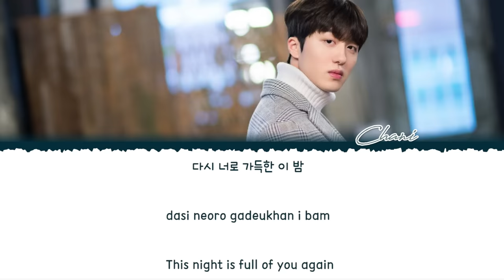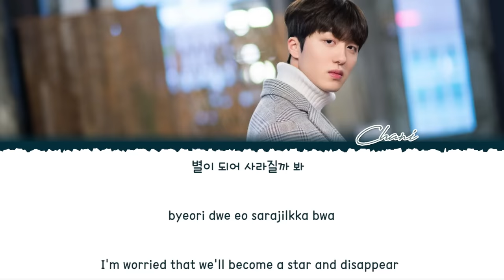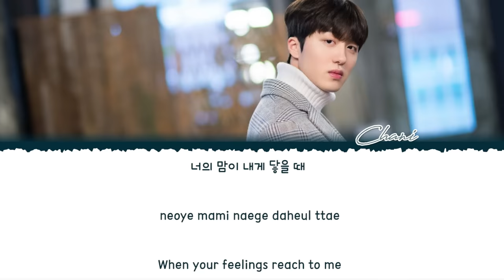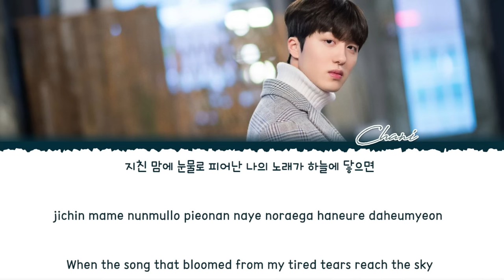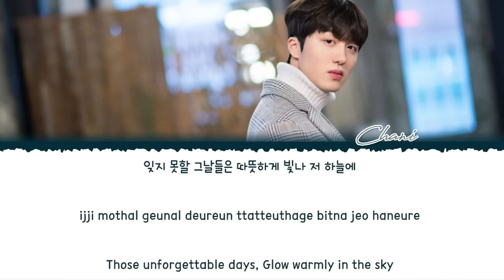[1 HOUR] SF9 CHANI - 'STARLIGHT' [그리움] (TRUE BEAUTY OST PART 5) Lyrics [Color Coded_Han_Rom_Eng]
SF9 CHANI– 'STARLIGHT' [그리움] (TRUE BEAUTY OST PART 5) Lyrics [Color Coded_Han_Rom_Eng]